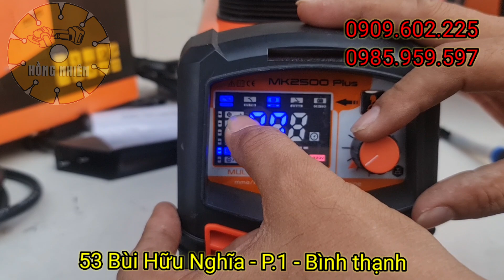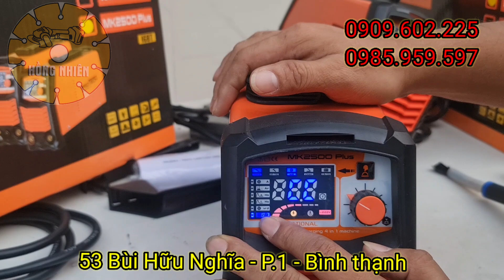Siêu phẩm máy hàn Protech hàn - tẩy - sạc 3in1 độc lạ nhất Việt Nam |Máy Xây Dựng Hồng Nhiên